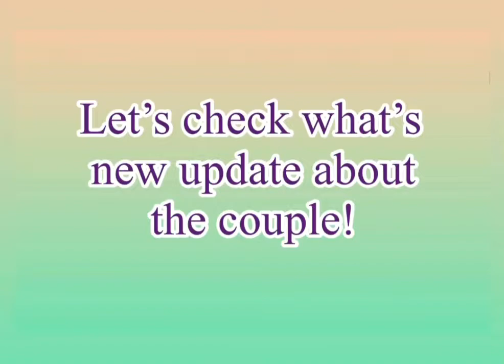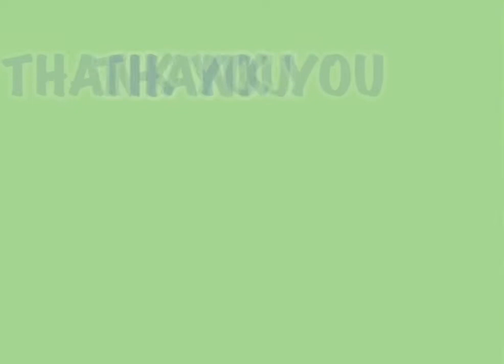The Newest update! Hyun bin and Son Ye Jin proud and happy couple!❤️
The newest update the binjin couple!
OMG!😲

Music cr to;
Musician: Xuxiao

Kim_eun_jin
Binjin62
Sontokkies
Handcream_team
Yejintokkie
Hyunbin_luv
Hyunbin.fans
Hyunbin.rheem2730
Binjingrocery
 crazylittlethings218
2li_couple
Beanhandhk -
Crashlandingonyou
Taepyunggeonjin
Crashlandingonyoudrama
Icha_yejin
Binjinuk
Eonjinhand
Sonyejin_naesarang
Dimple_eyesmile
Binjingiary
Yejinhand_hk
Glennllamas
Janejimbas
You_have_me
Ri2_couple
Binjin_home

specific authorization
of the owner but contents used here
falls under the "FairUse"

teaching, scholarship, and-research. Non-profit, educational or personal use tips the balance